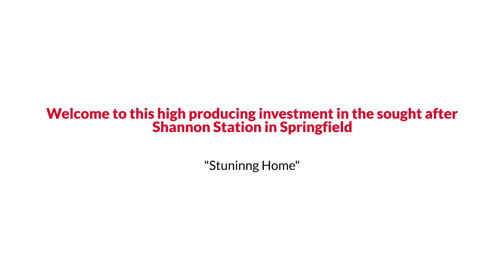9007 Mulvaney Court, Springfield, VA 22152 The Reynolds Team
The Reynolds Team Presents, Exclusive Home for Sale! 9007 Mulvaney Court, Springfield, VA 22152.

Welcome to this high-producing investment in the sought-after Shannon Station in Springfield. This 4 bedroom, 3.5 bathroom gem has 3 tenants bringing in great cash flow. This home has Solar Panels, Leaf Guard gutters, Architectural Shingled roof (Lifetime Warranty), top 2 bathrooms redone last year, HVAC (2021), Newly redone Deck (2021), Newly redone Chimney (2021). Lower level has a second kitchen, mother-in-law suite and it's walk-out. Bring your investors before we go on the market. Tenants in place until November